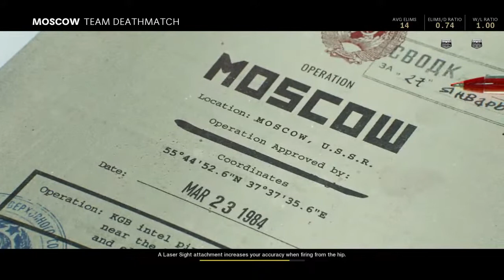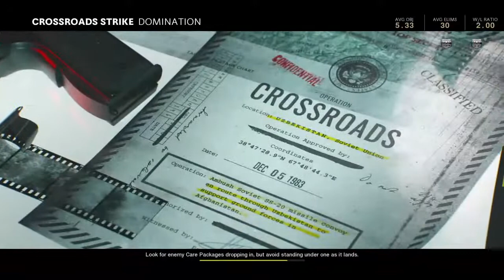Cold door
Sub or u suck at fortnite